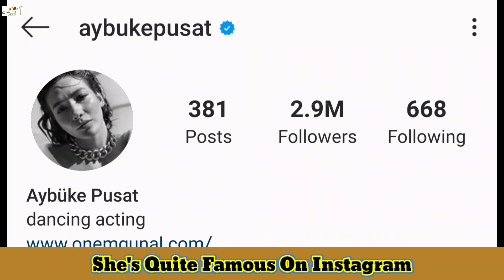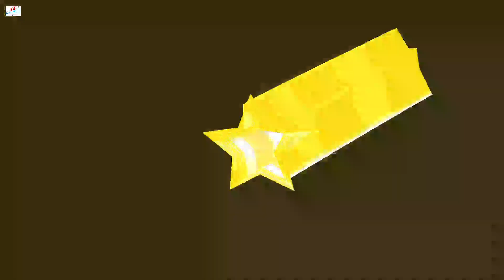Erkan Meriç VS Aybuke Pusat Comparison |Biography| Dating & Girlfriend |New Photos Collection 2020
Turkish Translated